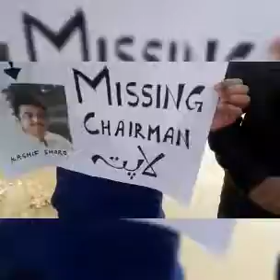Condition of Qasimabad Hyderabad